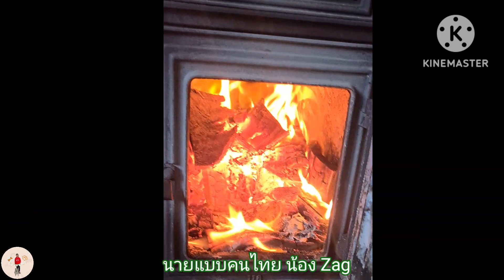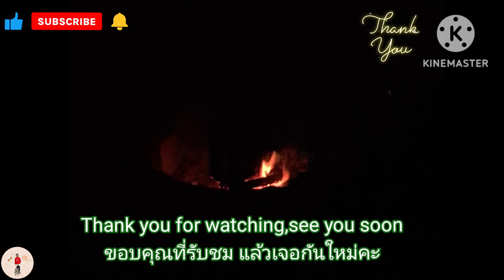Khanom krok ขนมครกยกถาด นานแค่ใหนก้อจะรอ